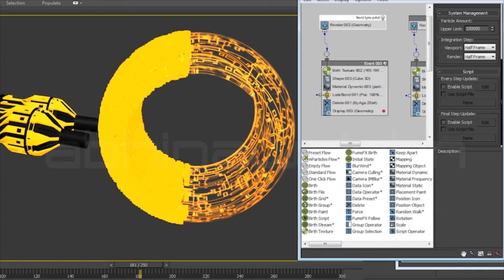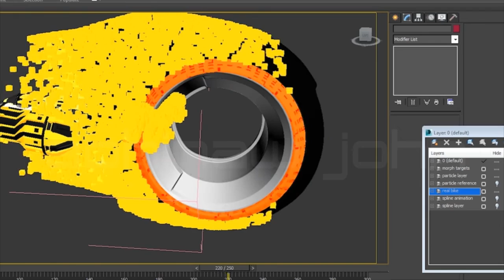Tron : Recreated | VFX Breakdown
This is the VFX Breakdown of my Short Animated Video that was a Recreation of the original movie Tron : Legacy